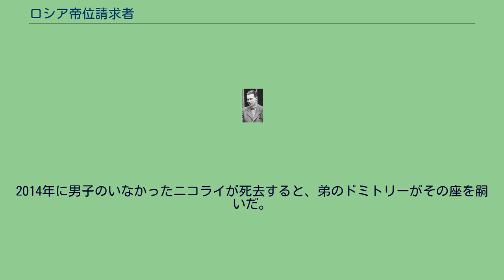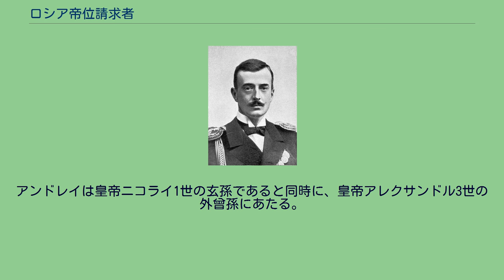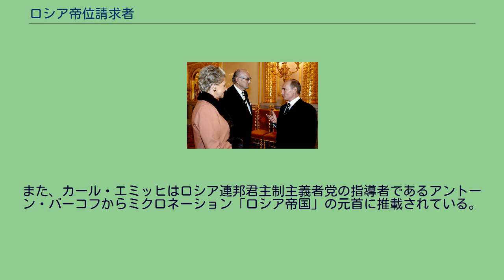ロシア帝位請求者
ロシア皇帝の紋章 ロシア帝位請求者では、1917年の2月革命によって崩壊したロシア帝国皇帝の後継者を名乗る人物たちについて述べる。
現在の正統なロシア帝位請求権者が誰であるかについては、議論がある。
ロシア皇族の大半は、皇帝ニコライ2世とその家族の処刑の報を聞いても、信じようとしない態度を取ったり、あるいは皇帝一家の死を受けて何らかの政治行動を起こすのを躊躇していた。
しかし、パリを中心に亡命ロシア人の君主制支持者組織が形成されるようになっていった。
一部の帝制支持者は、ニコライ2世と子のアレクセイ皇太子、および皇弟ミハイル・アレクサンドロヴィチ大公が処刑された今、帝位継承権第1位となっていたキリル・ウラジーミロヴィチ大公（ニコライ2世の従弟）の元に結集した。
帝制支持者の中でキリル大公を支持しない人々の多くは、キリルとその弟たち（いわゆるウラジーミル分家）は帝位継承者として不適格であるとして、存命中の皇族男子の中では継承順位でウラジーミル分家に次ぐ位置にいた若いドミトリー・パヴロヴィチ大公（キリルの従弟）を支持した。
また別の一派は、老齢のニコライ・ニコラエヴィチ大公（ニコライ1世の孫）を指導者と仰いだ。
ニコライ大公は長く軍人として活躍し、ロシア軍最高司令官を務めた経歴や、皇族中の最長老という威厳も持ち合わせていた。
ドミトリーとニコライは実際に帝位請求者となることを表明することはなかったが、キリルは1922年8月8日に「ロシア帝位の保護者」の称号を名乗った。
そして2年後の1924年8月31日に、全ロシアの皇帝キリル1世であることを宣言したのである。
キリルは自分が皇帝であることを前提にして、3人の子供たちに「ロシア大公」ないし「ロシア大公女」の称号を名乗らせた。
しかしキリルの子供たちは実際に統治者であった皇帝の曾孫に過ぎないため、その点を踏まえれば生まれながらに名乗れる称号は「ロシア公」ないしは「ロシア公女」のはずであった。
帝政復辟運動にキリルよりも本格的に関わっていたニコライ大公は1929年に死去した。
キリルはフランスに亡命宮廷を置き、ロシアの君主制支持組織の発展に力を注いだ。
1938年にキリルが死去すると、その唯一の男子ウラジーミルがロシア帝位請求者の地位を継承したが、ウラジーミルは公的には「皇帝」の称号は使わず、「大公」として知られた。
1939年、ウラジーミルは父と自分の支持者であった皇族のガヴリール・コンスタンチノヴィチ公に「ロシア大公」の称号を与えた。
ガヴリールは皇帝ニコライ1世の曾孫に過ぎないため、本来ならば大公を名乗る資格はなかった。
このため大公称号の授与は、18世紀に女帝エリザヴェータが姉の息子カール・ペーター・ウルリヒ（後のピョートル3世）にロシア大公の称号を与えた前例を踏襲する形で行われた。
ウラジーミル分家の支持者たちは「ウラジーミル・キリロヴィチ大公は1917年以後も帝位継承法の規定する対等な結婚の条件を満たした唯一の皇族男子である」と主張している。
1948年8月13日、ウラジーミルはグルジア王家家長の地位を主張していたギオルギ・バグラティオニ＝ムフラネリ公爵の長女レオニーダ・バグラチオン＝ムフランスカヤと結婚した。
バグラティオニ家の王族としての地位は1783年にロシア政府がグルジアと結んだゲオルギエフスクの和約によって保証されており、さらにウラジーミルは1946年12月5日に同和約に明示されたバグラティオニ家の地位をロシア帝室家長として「再確認」していた。
1969年、ウラジーミル分家の男系男子が自分を最後に絶えることを見越したウラジーミルは、一人娘のマリヤ・ウラジーミロヴナを「ロシア帝位の保護者」の地位につけることを発表した。
この措置は、マリヤがゆくゆくは帝位継承者となることを意味していた。
この決定は、以前からウラジーミルに対して反感を持っていた他のロシア皇族たちや君主制支持組織の怒りに触れた。
この宣言が出た直後、ロシア帝室の3つの分家の当主であるフセヴォロド・イオアノヴィチ公（コンスタンチン分家、ニコライ1世の玄孫）、ロマン・ペトロヴィチ公（ニコライ分家、ニコライ1世の曾孫）、アンドレイ・アレクサンドロヴィチ公（ミハイル分家、ニコライ1世の曾孫）はウラジーミルに書簡を送り、ウラジーミルの称号を「大公」ではなく「公」としたうえで、ウラジーミルの結婚も1917年以後の他のロシア皇族たちがしたのと同じ貴賤結婚に過ぎず、従ってレオニーダは他のロシア皇族の配偶者と同じ身分し...